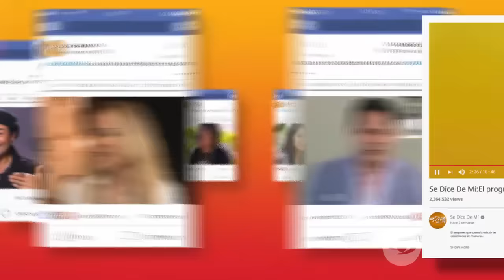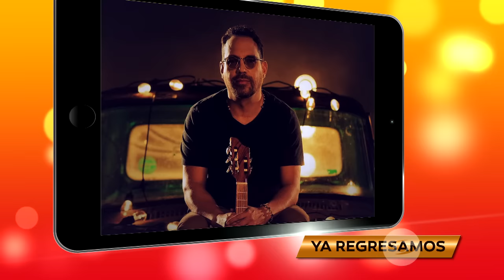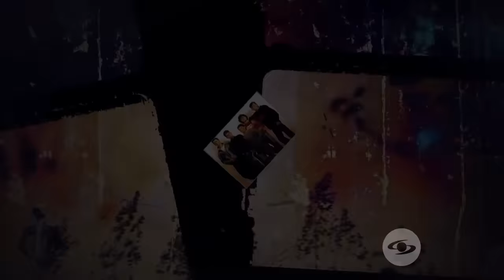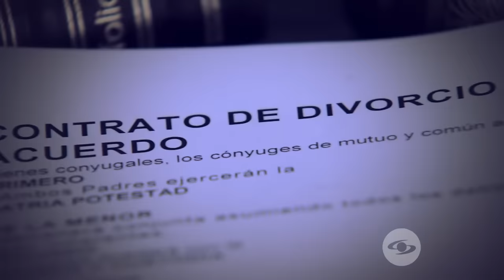Se Dice De Mí | Juan Fernando Velasco, el músico le temía al fracaso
El destino de Juan Fernando Velasco estaba marcado para conquistar corazones con sus letras, aunque sus inseguridades lo llevaron a otros rumbos. El cantante ecuatoriano también habló sobre su labor política y cómo venció el cáncer de tiroides.